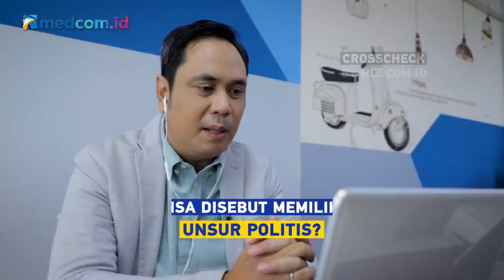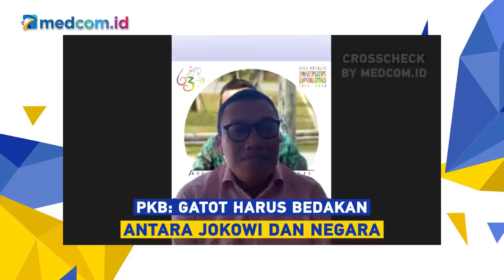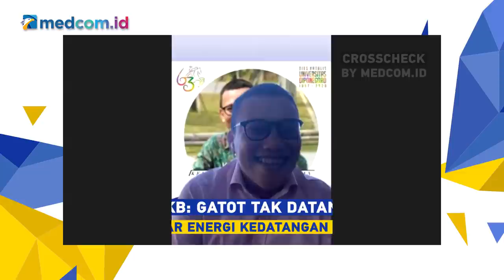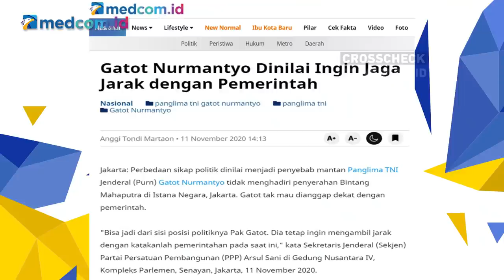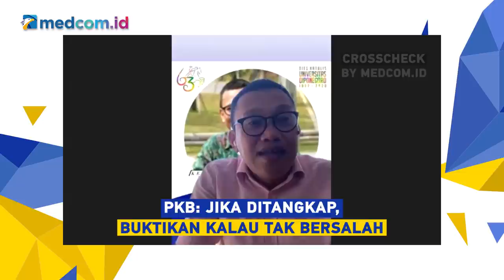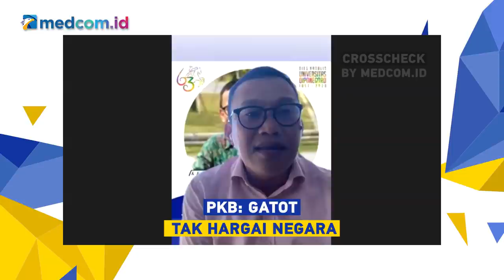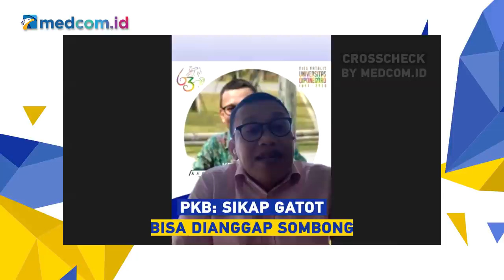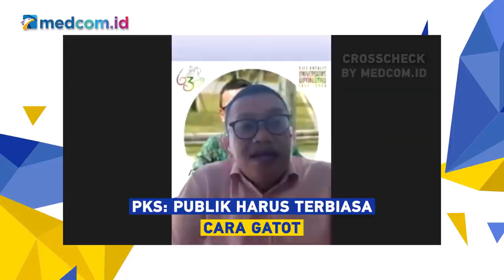Diundang Istana, Mantan Panglima ke Mana?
Mantan Panglima TNI Gatot Nurmantyo mendapatkan Bintang Jasa Mahaputera dari Presiden Joko Widodo. Namun, Gatot memilih tidak hadir dalam acara penobatan yang digelar di Istana Negara, Jakarta, Rabu 11 November 2020. Benarkah alasan Gatot tidak hadir karena khawatir pandemi virus korona (COVID-19)?

Saksikan selengkapnya dalam program CrosscheckFromHome "Diundang Istana, Mantan Panglima ke Mana?

Bersama narasumber:
-Abdul Kadir Karding (Politisi PKB)
-M Nasir Djamil (Politisi PKS)
-Ray Rangkuti (Direktur Eksekutif Lingkar Madani)